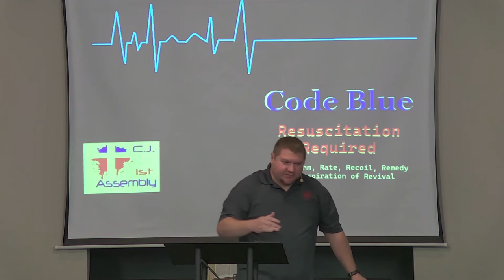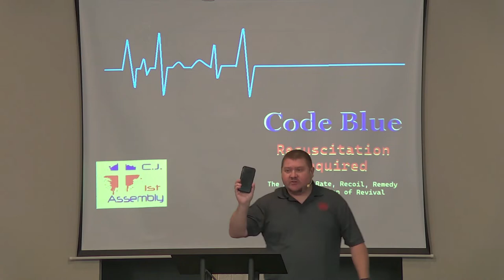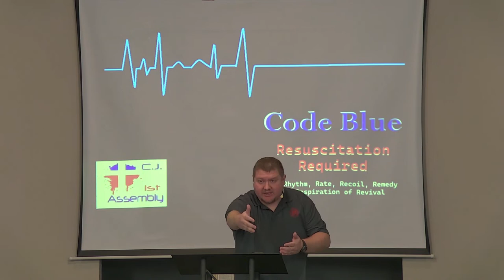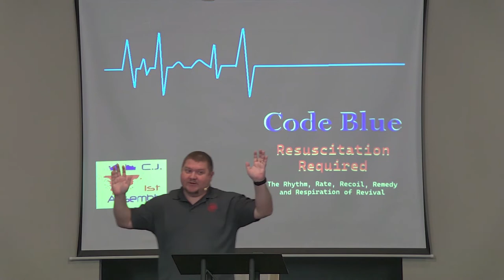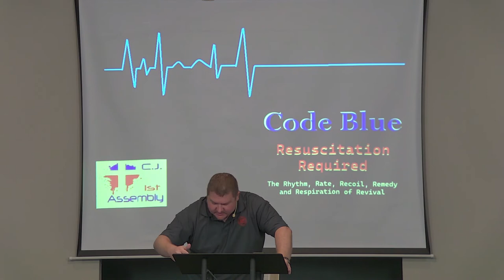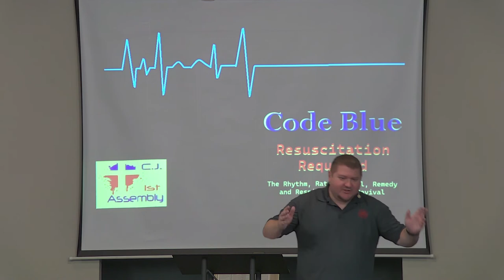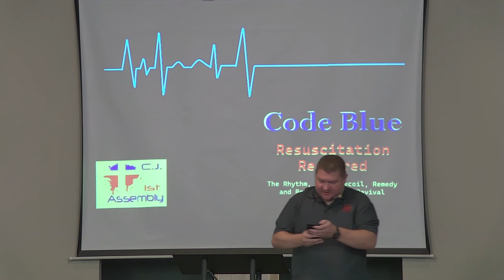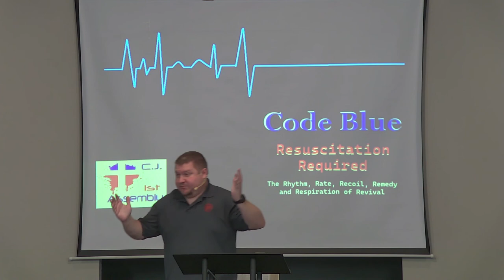Rate of Revival July 31, 2022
Part Two of our series Code Blue.  Unfortunately, due to technical difficulties, Part One did not record.